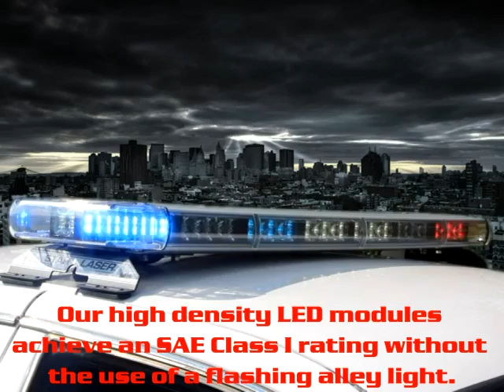Star Laser Lightbars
FEATURES
- Blend of innovative modular design, sculpted contours, exceptional strength, and durability
- Laser Cage Technology™ (LCT) is the most advanced, integrated componentry design
- LCT provides the ability for each modular head to be interchangeable with other modular heads for multiple custom configurations
- “ISO-VIBE” modular head design provides circuitry protection and is equipped with Plug-N-Play electronic connections for smooth adaption to your needs
- Rugged exterior, extruded aluminum bases, and UV stabilized polycarbonate lenses provide a lean, more assertive stance to any vehicle form
- Fail safe operation by utilizing independent driver circuits for each head that allow synchronization of heads in simultaneous or alternating mode and flash pattern control
- End position can also be color warning light
- Standard mounting kit included
- Optional Clear alley light window available for colored end caps
- Rugged top and bottom aluminum extrusions
- Weatherproof seals and stainless steel fasteners
- Streamline design
- Serviceability - top extrusion removes completely for access to modular components, front lenses stay securely in place

MODELS:
- 7200
- 7300
- 7440
- 7441
- 7550
- 7551
- 7650
- 7651